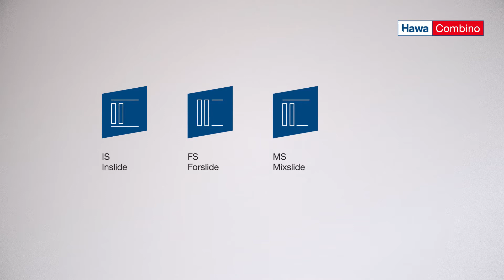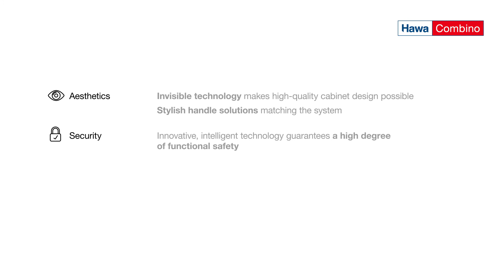Hawa Combino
Wherever a cabinet or a sideboard is going to be used, a suitable sliding solution made from wood becomes reality without problems with Hawa Combino. Because this system is in a league of its own with regard to usage diversity: It moves doors between 19 mm and 40 mm thick and with dimensions of up to 2800 × 1600 mm with consummate ease and quietness in front of the cabinet and/or inside the cabinet, running individually or symmetrically, perfectly coordinated to door weights of up to 20, 35, 40, 50, 65 and 80 kg and an in-house range of stylish handle solutions.